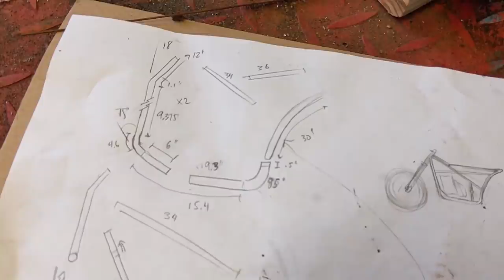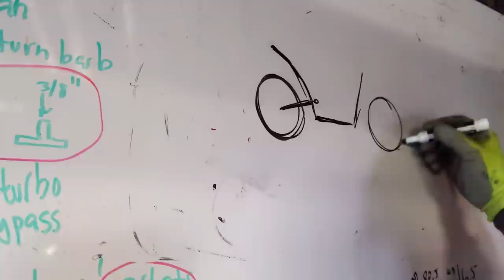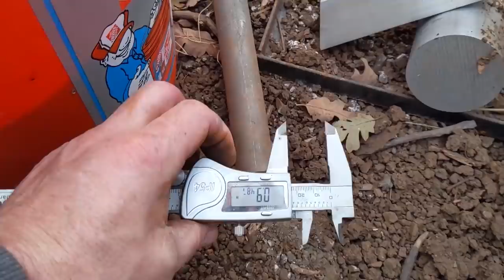INSANE!!! 18kW Dual Motor E bike build | Lark Machine Co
-18kW peak power, 6 kW continuous
-67V LG chem 16s Battery Module
-Two QSMOTOR SVMC72150 Controller
-Front and Rear Crystalyte Hub Motors

Ground up frame build using old parts I had sitting around.

for more fun projects and merch

go to: gf.me/u/wzyc7j  to help break an Electric Speed Record!!!